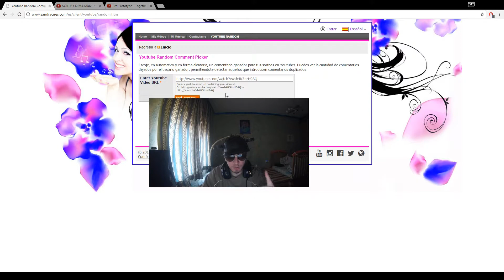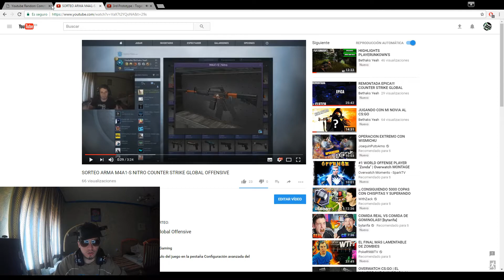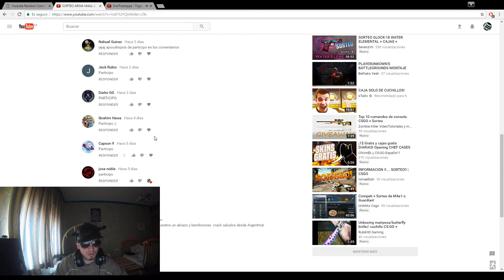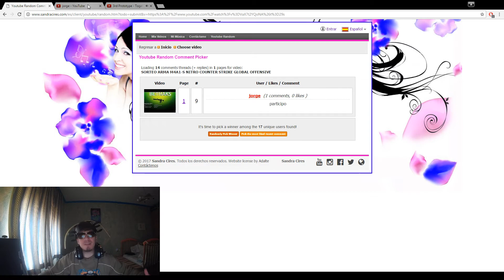GANADOR DEL SORTEO! M4A1-S Nitro COUNTER STRIKE GLOBAL OFENSSIVE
INFORMACIÓN INTERESANTE

Ponte en contacto conmigo jorge para poder darte el arma, puedes enviarme tu trade URL por Twitter o por la caja de comentarios, Un saludo y enhorabuena.

Servidor Ark

Nombre del servidor: [ESP] Nuevo servidor 13/03/17 MODS

SETUP

Ram: 2x8GB Gskillpav 16,0 GB

Placa Base: MSI H170 GAMING M3

Grafica: Geforce GTX 1060 6 GB

Teclado: Mars Gaming keyboard 2, MK2 Gaming

Raton: Mars Gaming mouse 2, MM2

Cascos: Kyus 7.1 Gaming Headset

Monitor: Acer Predator GN246HL 24" LED 144Hz

HIGLIGHTS COUNTER STRIKE GLOBAL OFFENSIVE REMONTADA EPICA ESPAÑOL GLOBAL ELITE CLUTCH BEST CLUTCH BEST PLAYS CUMBACK CS:GO PRO PLAYERS BEST MOMENTS GAMEPLAY EN ESPAÑOL